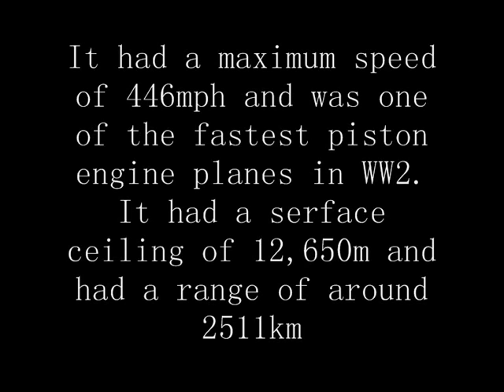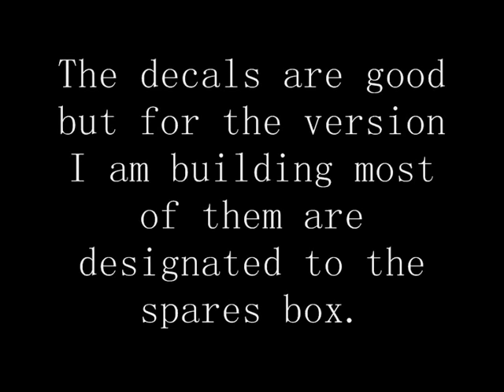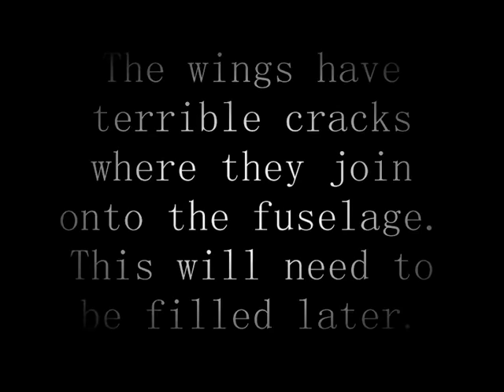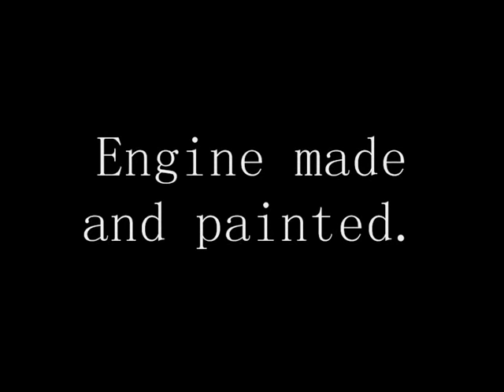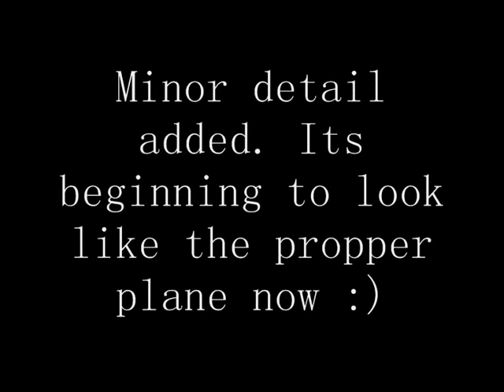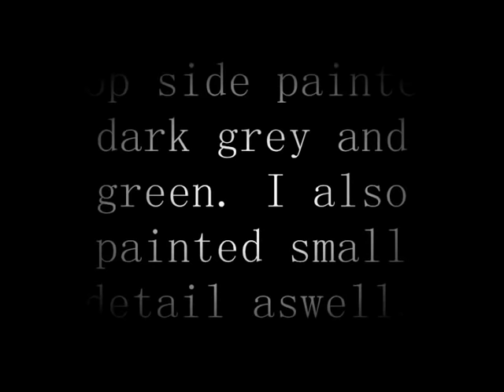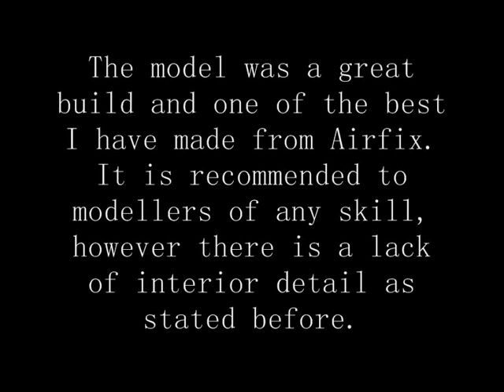A building review: Airfix Vought F4U Corsair (FAA)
My first building review. For my next project I will make either the Italeri Stuka or the Amodel Me109 W-1.